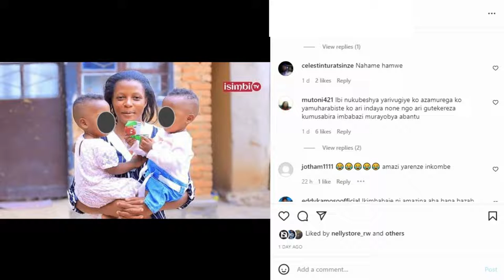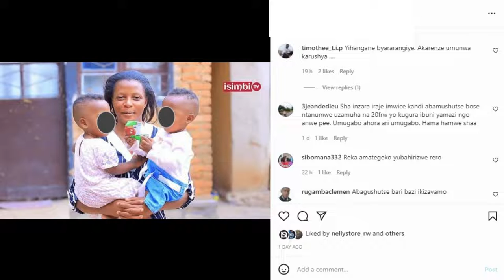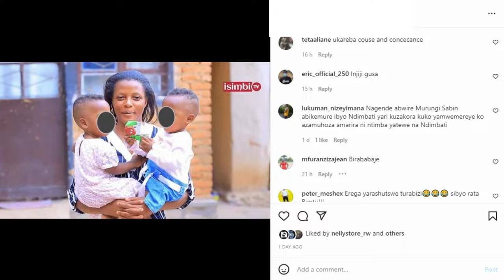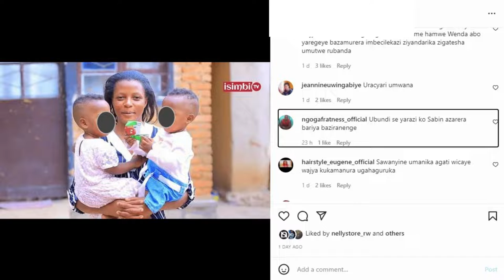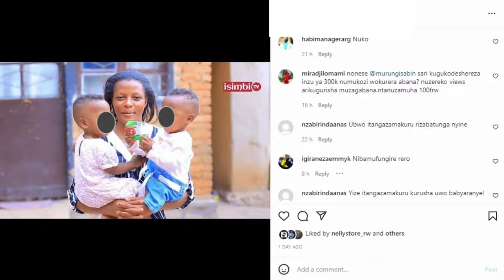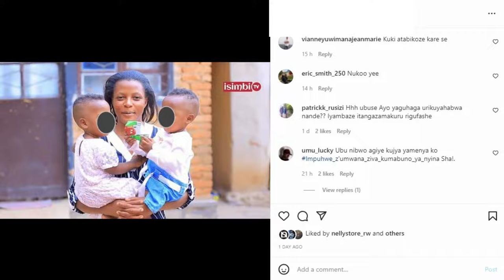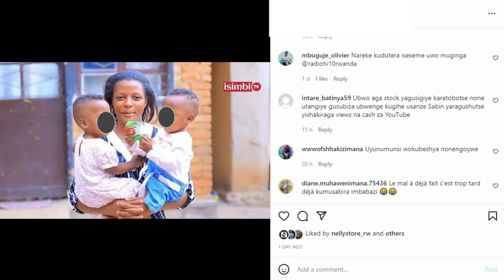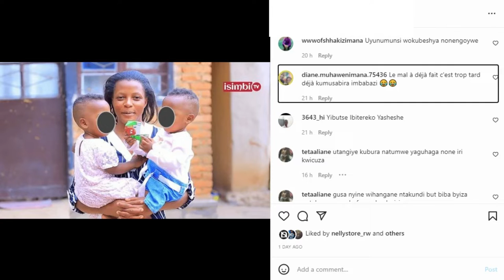Ntabwo nari nzi ko bahita bamufunga- Uwabyaranye na Ndimbati arifuza kumusabira imbabazi agafungurwa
Umugore uvuga ko yabyaranye na Ndimbati, avuga ko ubwo yavugsihaga itangazamakuru ndetse no kumutangira ikirego, atari azi ko bizatuma afungwa